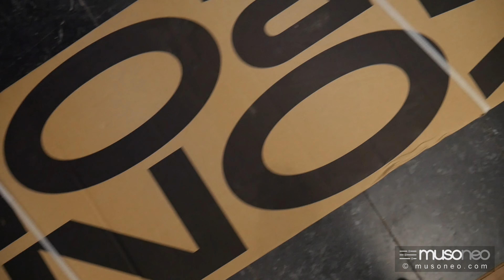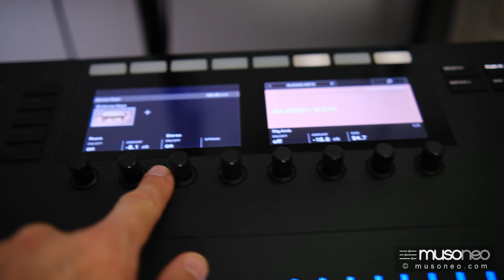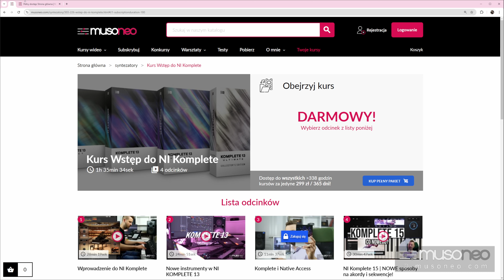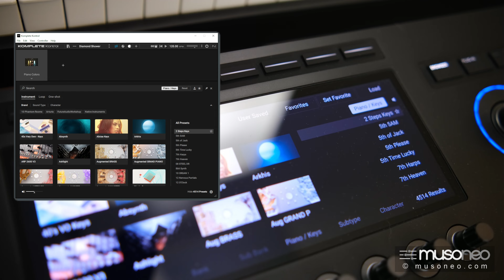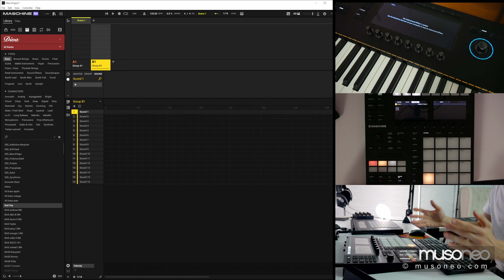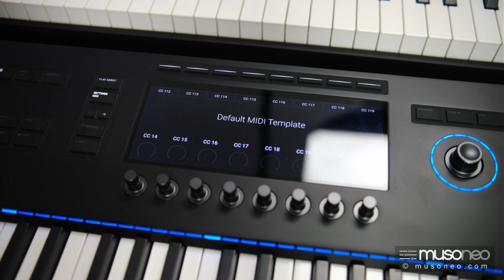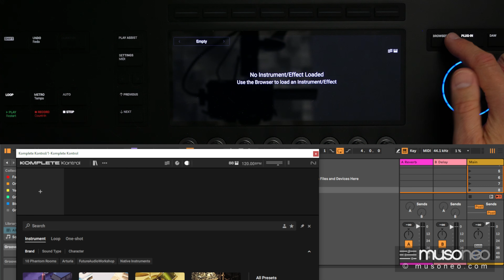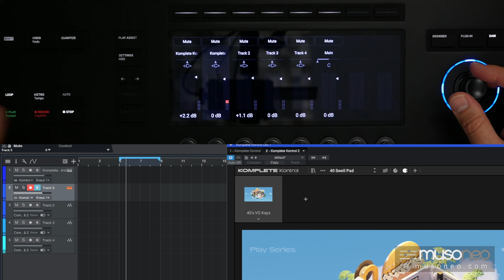Komplete Kontrol S88 MK3 | Czy warto kupić NOWĄ klawiaturę?